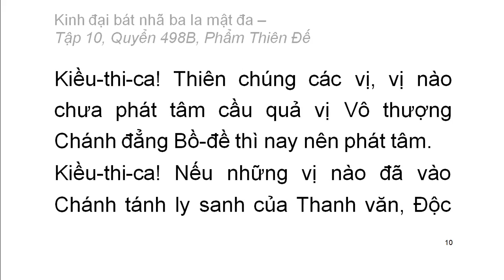Quyển .../600: Kinh đại bát nhã ba la mật đa (tiếp)